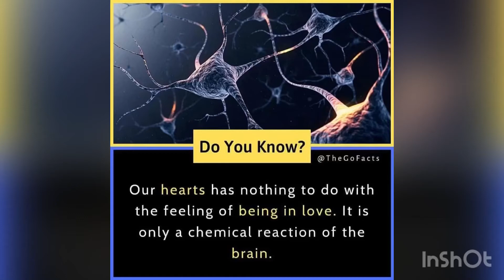Do you know?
Series by @The Go Facts